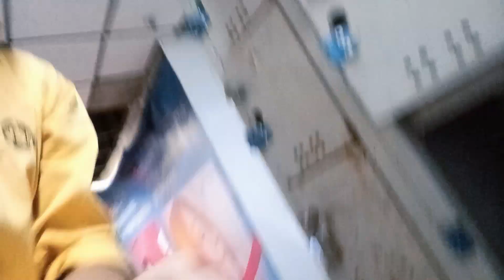Kya Office Mein Aag Lag Gayi 😱 Aag Lagne Se Bachna Sikhaya 🔥 || Anuj Gusain Vlog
Kya Office Mein Aag Lag Gayi, Aag Lagne Se Bachna Sikhaya...